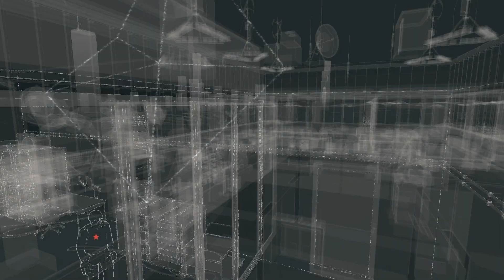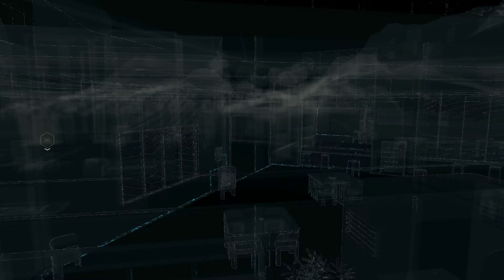HD 7850 | Watch Dogs - Installing T-Bone's Spyware Guide Gameplay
System Specs:
MB: MSI B450 GAMING PLUS MAX DDR4
GPU: GIGABYTE NVIDIA GeForce GTX 1650 4 GB GDDR6 128bits
SSD: Kingston FURY Renegade PCIe 4.0 NVMe M.2 1TB
HDD: Seagate Barracuda 1TB 7200RPM SATA 32 MB
PSU: FORTRON 600W 80+ BRONZE FSP600-80EPN